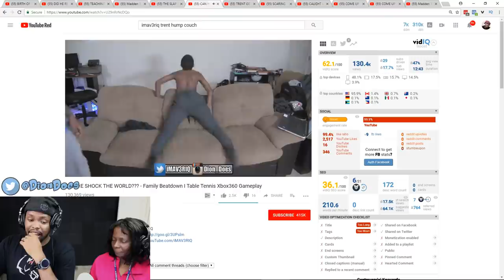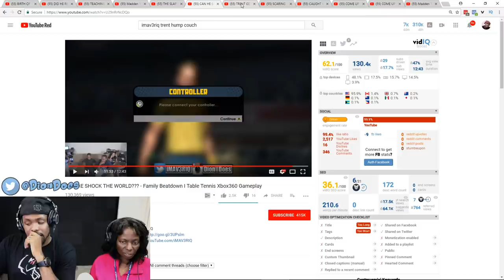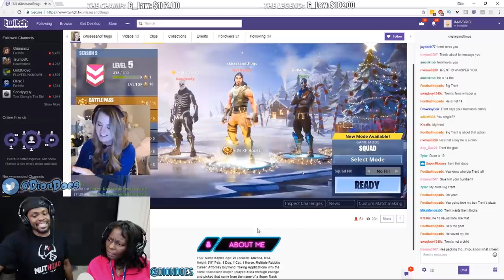Trent's Freaky Past Got EXPOSED To His Mom!